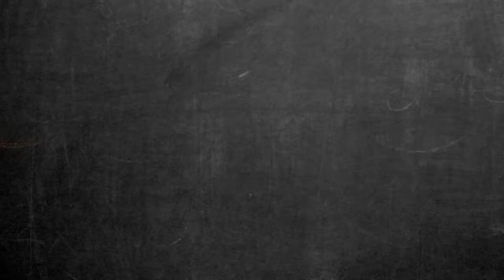Holy Roar | Halal